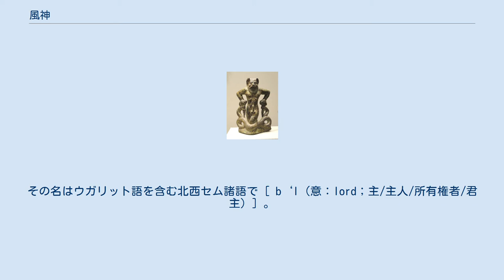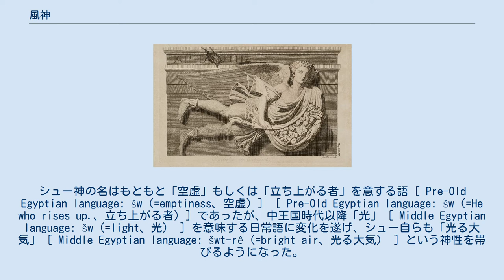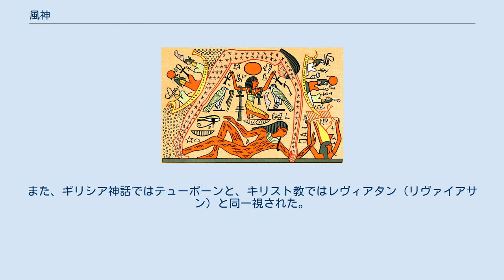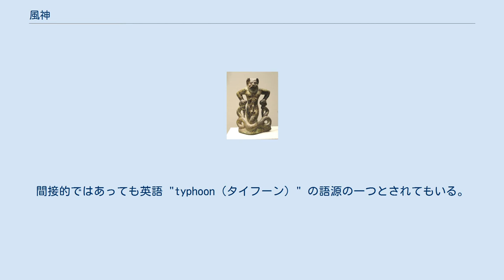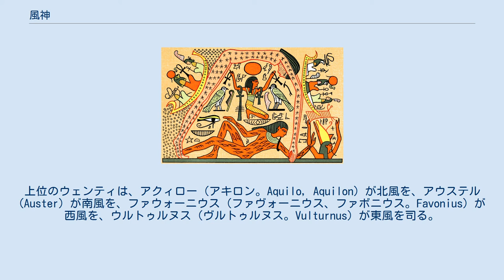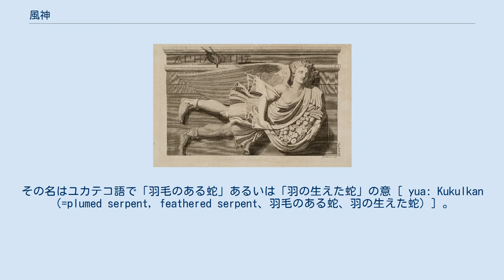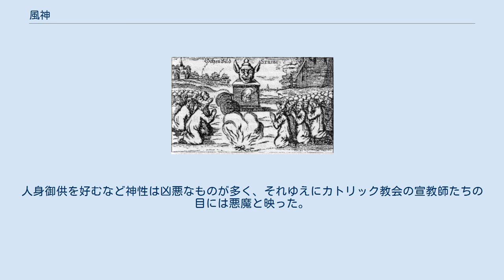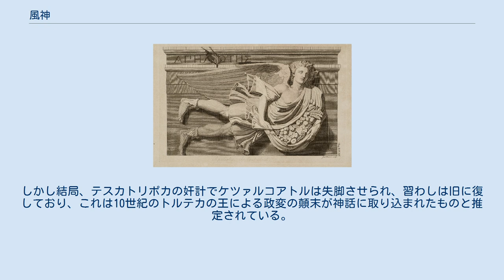風神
アジアにおける風神像の変遷 左：ヘレニズムの風神／2世紀のハッダにて、ガンダーラ美術の下で作られた像。
風を蓄えた袋を背負っている。
 中：キジル石窟の風神／7世紀のタリム盆地で造営された仏教石窟寺院の壁画に見られる風神の図。
風袋を背負ってはいるが、ここではよりアジア的な、インド文化の影響の色濃い精霊の姿に変わっている。
 右：日本の風神／17世紀日本の絵師・俵屋宗達が描いた風神図（風神雷神図屏風右隻の部分）。
風袋を背負う様式を踏襲しながらも、姿は大きく変容し、青い鬼神になっている。
 鬼神としての風神／俵屋宗達 風神雷神図屏風の右隻より、風神図（部分） 鬼神としての風神／日光山輪王寺大猷院霊廟の風神像 黄色い息を吐いて厄害をもたらす、邪神・疫病神としての風神／奇談集『絵本百物語』巻第5 第39「風の神」。
天保12年（1841年）刊。
絵は竹原春泉による。
 風の神/風神（かぜのかみ）とは、第1義には、風を司る神であり、その日本語名称、さらに言えば大和言葉に基づく名称である。
同様の存在を漢語では中国語でも日本語でも「風神（日本語読み：ふうじん）」「風伯（日本語読み：ふうはく）」「風師（日本語読み：ふうし）」といい、日本ではシナツヒコや風三郎/風の三郎（かぜのさぶろう）および風の又三郎（かぜのまたさぶろう）などが、中国では飛廉（いて座）や箕伯がこれに該当する神の一種といえる。
 第2義には、風邪を流行らせる日本の疫病神を指す。
 さらに第3義には、江戸時代の日本にいた乞食の一種で、風邪が流行った時に風邪の疫病神を追い払うと称して門口に立ち、面をかぶり鉦（かね）や太鼓を打ち鳴らして金品をねだる者、すなわち「風神払/風の神払い（かぜのかみはらい）」を指す。
 なお、風を司るか関わるかする精霊や妖怪をもその名で呼ぶが、そもそも霊的存在である神や精霊・妖怪に定義し得るような明確な境目などは無く、自然の色と同じように捉える側の感覚と価値観が名称と扱いを決めているに過ぎない。
 また、日本でいうところの風の神（第1義）に相当する霊的存在は世界に偏在する。
文化的背景からして大いに異なるがゆえ、それらは様々に個性ある存在であり、春の風を運ぶ神もいれば、暴風雨で破壊して廻る神もいる。
その一方で、文化の伝播による関連性が見出される例も少なくはない（■右の画像も参照のこと）。
 『古事記』や『日本書紀』に記された神話の中では、シナツヒコが風神とされている。
『古事記』では、神産みにおいてイザナギとイザナミの間に生まれた神であり、風の神であるとしている。
『日本書紀』では神産みの第六の一書で、イザナミが朝霧を吹き払った息から級長戸辺命（しなとべのみこと）またの名を級長津彦命という神が生まれ、これは風の神であると記述している。
 『太平記』の記述として、（元寇の際）伊勢神宮の風宮に青い鬼神が現れ、土嚢（※風袋のこと）から大風を起こしたとあり、少なくとも室町時代には風神のビジュアル（風袋を持った青鬼）が確立していたことがわかる（※風袋に関して、大陸渡来であることは別項「風神雷神図」に詳しい）。
このような鬼神型の風神は、青鬼の姿で表現される一方で、遠くヘレニズム文化から伝播したと見られる風袋（※これをふいごのようにして風を起こす）を背負った様式で描かれる。
俵屋宗達の風神雷神図屏風はその代表的なものである。
また、このような風神は雨の神と密接に関係しており、雨を呼ぶ稲妻を司る雷神は、風神と対をなす存在となっている。
 平安時代の歌学書『袋草子』、鎌倉時代の説話集『十訓抄』には、災害や病気をもたらす悪神としての風神を鎮めるための祭事があったことが述べられている。
奈良県の龍田大社では7月4日に風神祭りが行われている。
 風の又三郎（かぜのまたさぶろう）は、東北地方各地で信仰されてきた半ば妖怪ともいえる風の神であり、古来神社で祀られてきた。
新潟県などで信仰されてきた風三郎/風の三郎（かぜのさぶろう）も同根である。
このような形の風神は、日本各地に似たようなものが見られる。
宮沢賢治の短編小説『風の又三郎』とその先駆作『風野又三郎』はこの風神に材を採った作品である。
また、日本の楽曲『北風小僧の寒太郎』にも少なくとも発想の上で影響が見られる。
 疫病神としての風の神は、空気の流動が農作物や漁業への害をもたらし、人の体内に入ったときは病気を引き起こすという、中世の信仰から生まれたものである。
「かぜをひく」の「かぜ」を「風邪」と書くのはこのことに由来すると考えられており、江戸時代に...